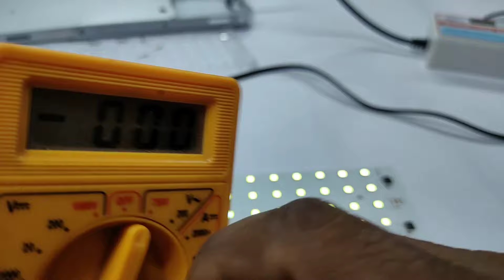LED light repair //technical experiment